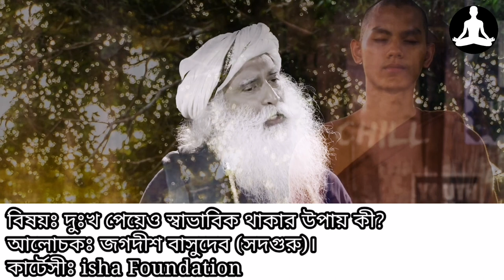দুঃখ পেয়েও স্বাভাবিক থাকার উপায় কী? | How to handle your pain? | Sadhguru Bangla | Spiritual Lecture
মানুষ অনেক সময় আপনজনের থেকে বা প্রকৃতিগতভাবেও বিভিন্ন আঘাত পায়, দুঃখ-কষ্ট আসে বার বার। তখন পথহারা না হয়ে নিজের দুঃখকে শক্তিতে রুপান্তর করে নেওয়ার ব্যাপারে সদগুরুর আলোচনাটি শুনে দেখতে পারেন..

ভিডিওটি সংগৃহীত।
ভিডিও ক্রেডিটঃ isha Foundation.